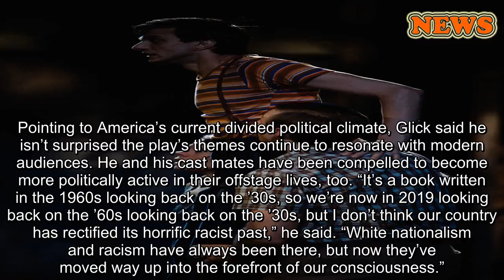How Gideon Glick Found The Queer Heart Of 'To Kill A Mockingbird' On Broadway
When Harper Lee first published “To Kill a Mockingbird” in 1960, she put forth a radical examination of race in America that continues to captivate generations.
Less frequently discussed — especially when many readers first encounter Lee’s masterpiece in their middle or high school English classes — is what some literary experts see as the story’s subtle queer-inclusive undertone. That’s why actor Gideon Glick, currently starring in Aaron Sorkin’s adaptation of “To Kill a Mockingbird” on Broadway, knew he wanted to put those aspects front and center in his performance.
Glick, 30, stars as Dill Harris in the new dramatization, now playing at New York’s Shubert Theatre. Sorkin and director Bartlett Sher have made the choice to cast all of the play’s child roles with adult actors, including Celia Keenan-Bolger as Scout Finch and Will Pullen as Jem Finch. This unusual device distinguishes the play from both Lee’s book and the 1962 film. They allow the three characters to appear as children as well as narrate some scenes from the perspective of adults reflecting on the action.
Julieta Cervantes
Gideon Glick (center) as Dill Harris with Celia Keenan-Bolger as Scout Finch and Will Pullen as Jem Finch in "To Kill a Mockingbird," now on Broadway.
As Glick began researching his role, he learned that Dill had been based on author Truman Capote, a lifelong friend of Lee’s. Taking Capote’s significance to the LGBTQ community into account, Glick decided his Dill — aged 10 in the show — would exhibit unapologetic queerness as an adolescent. Similarly, he sees Keenan-Bolger’s Scout as “a very butch, tomboy girl.”
“This is a story about others, empathy and understanding otherness, and Dill is one of the illustrations of that,” the actor, whose credits include “Ocean’s 8” and the original Broadway production of “Spring Awakening,” told HuffPost. “I find it very fascinating that we read this book in school, and yet we don’t teach the fact that this character is based off a very, very famous queer person. I wish it wasn’t that way … because the relationship between Harper Lee and Truman Capote is a really epic relationship.”
Sorkin’s adaptation maintains the major plot points of Lee’s novel. Dill, along with his pals Scout and Jem, witnesses the trial of a black man, Tom Robinson (Gbenga Akinnagbe), wrongly accused of raping a young white woman (Erin Wilhelmi) in 1930s Maycomb, Alabama. The defense attorney is Scout and Jem’s widowed father, Atticus Finch (Jeff Daniels), who is ridiculed by many of his townspeople for agreeing to take on the case.
Jim Spellman via Getty Images
“This is a story about others, empathy and understanding otherness, and Dill is one of the illustrations of that,” Glick (left, with co-star Celia Keenan-Bolger) said.
Since opening in December 2018, “To Kill a Mockingbird” has earned near-universal acclaim and repeatedly broken Shubert Theatre box office records; at present, its advance ticket sales reportedly amount to mo